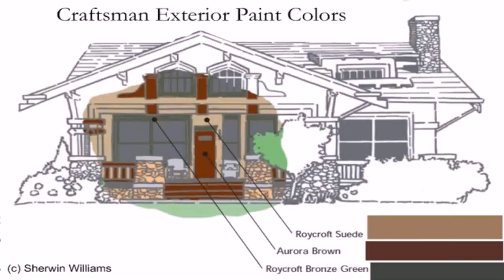Craftsman Style House Exterior Paint Colors (see description) (see description)